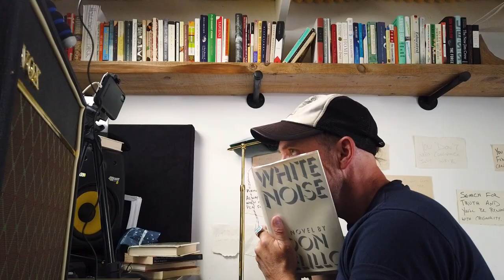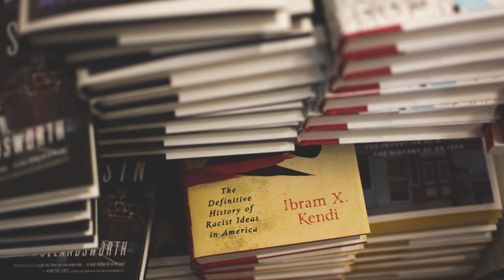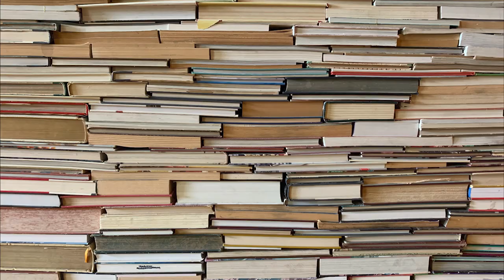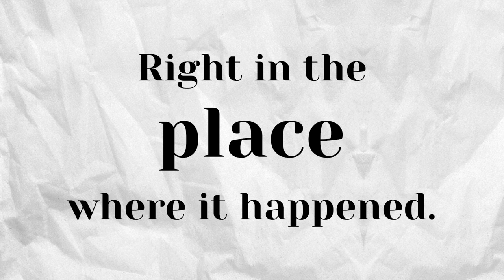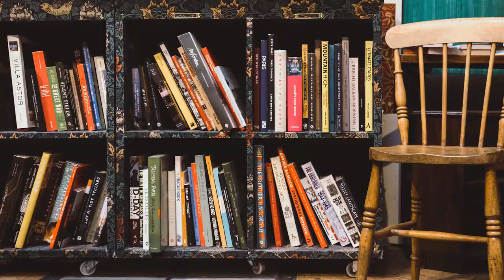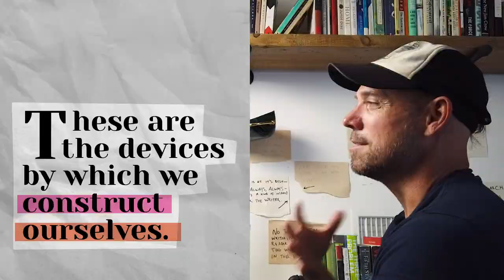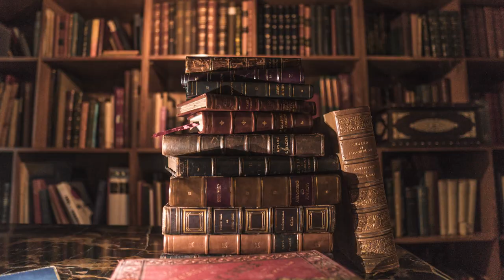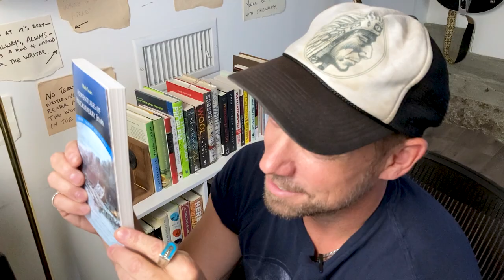Cult Survivor + Musician Mikel Jollett Shares Books That Inspire Him | Show Your Shelf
Have you ever wanted a glimpse into the libraries + bookshelves of your favorite authors? What notes do they make in the margins of their favorite books? What books have inspired them? In Show Your Shelf, Author + Journalist Joel Stein talks with authors about the books on their shelves. In this episode, The Airborne Toxic Event's Mikel Jollett talks about his memoir "Hollywood Park." Mikel shares some of his favorite books including "White Noise" and "Beloved."